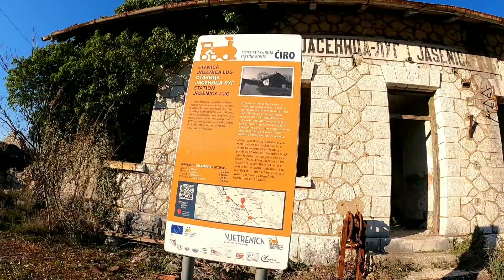Video razglednica. Vožnja biciklom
Vožnja biciklom  Trebinje preko Dobromana pa Jasenica Lug Hum pa opet Trebinje